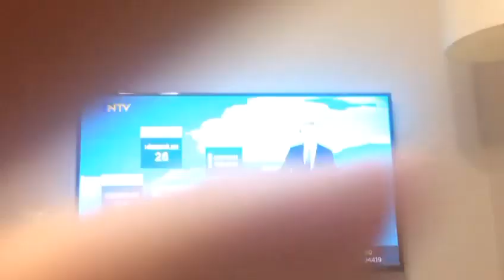NTV - Hava Durumu Kuşağı (13 Eylül 2018)